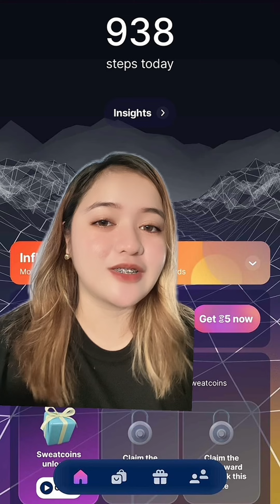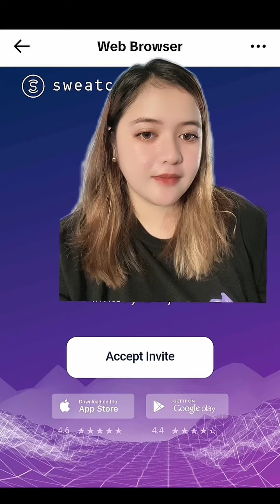KIKITA KA SA PAGLALAKAD ARAW ARAW⁉️ 1000$ basta maglalakad ka lang 🤑❤️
Paano i-download?

Automatic magkakaroon ka ng influencers hub ❤️🤑